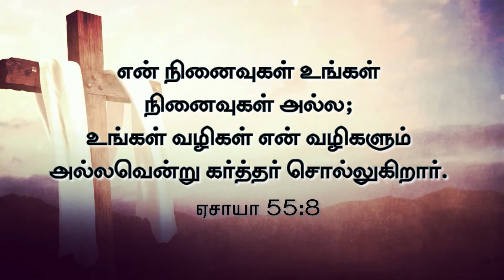Daily God's Word - 06 September 2023